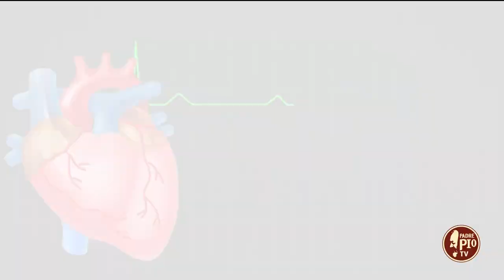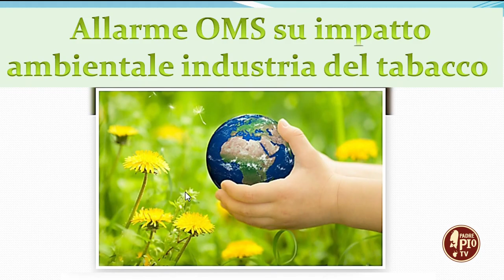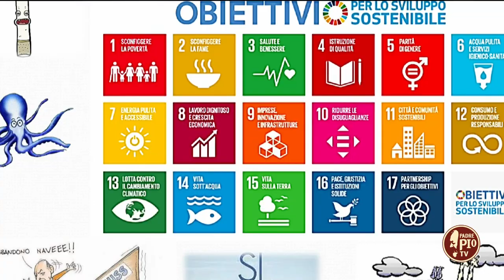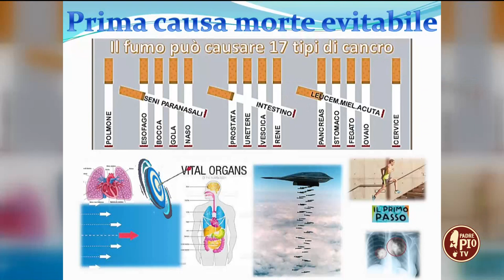DICA 33 il medico risponde Fumo e ambiente 21 agosto 2023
Con il dott. Paolo Cascavilla, medico di medicina generale e componente dell’Assimefac. Oggi parliamo dell’impatto del fumo sull’ambiente, in quanto il tabacco è una della principali cause dell'aumento della fame nel mondo